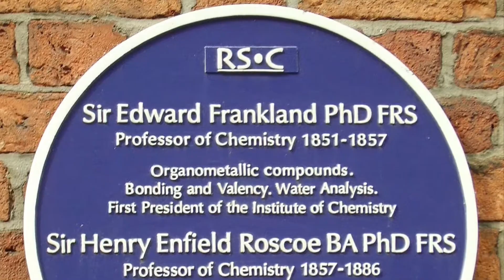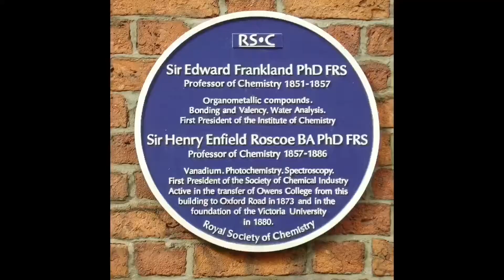Edward Frankland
Severster chabu ak Sungom 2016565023
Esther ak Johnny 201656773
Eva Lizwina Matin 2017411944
Siti nur aqilah rosmat 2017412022